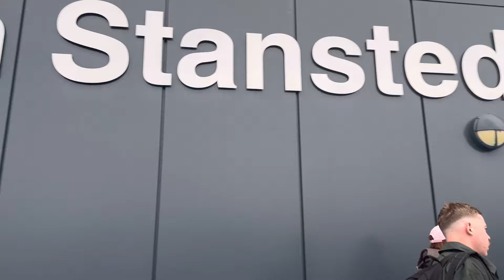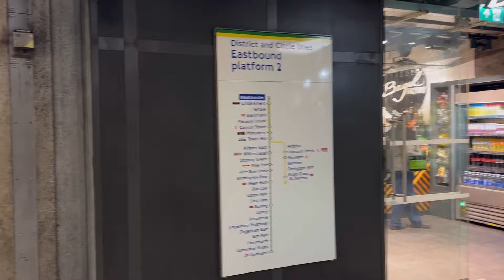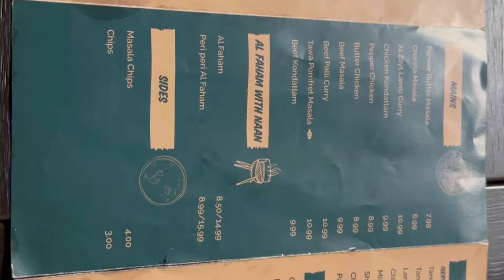London Vlog - Day 1 || Sukhaina Raffi